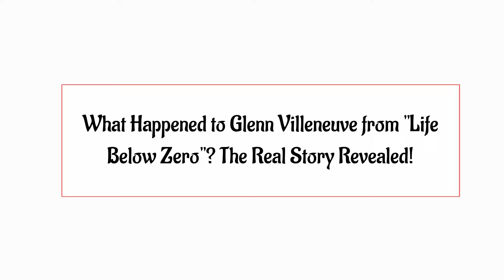What Happened to Glenn Villeneuve from "Life Below Zero"? The Real Story Revealed!